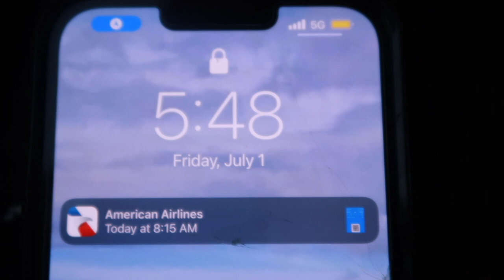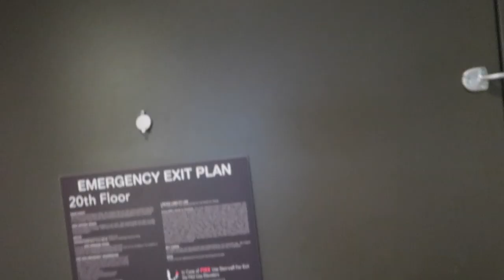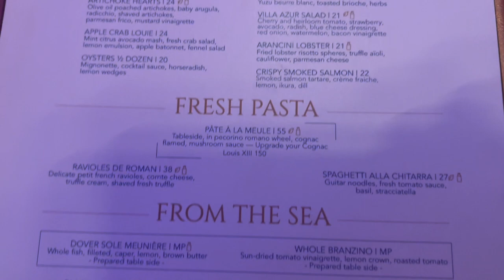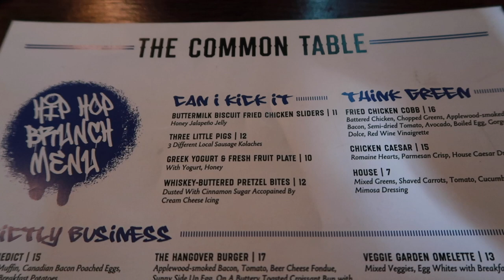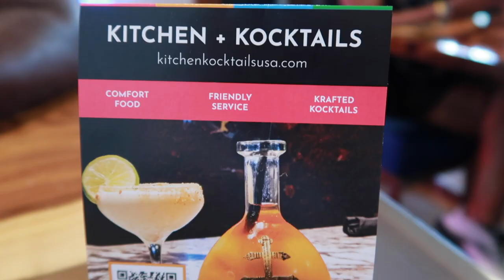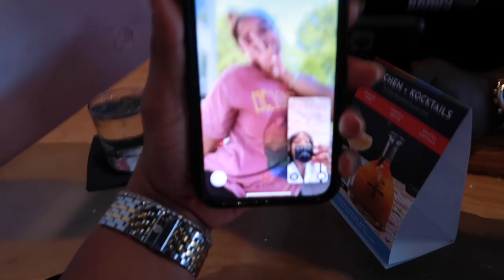TRAVEL VLOG: DALLAS | BETTER THAN HTX? | BBQ | BEST AREAS & RESTAURANTS | ImMorganAshley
We’re back in Texas! This time we are exploring Dallas and seeing what it has to offer.

Let’s Collab!

Leave a 💋 in the comments so I know you came from YT!